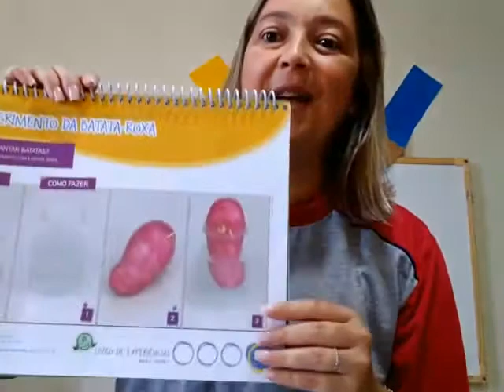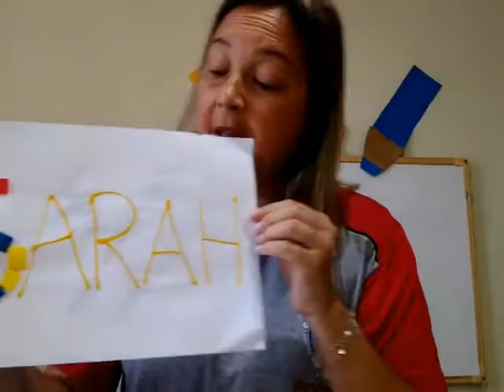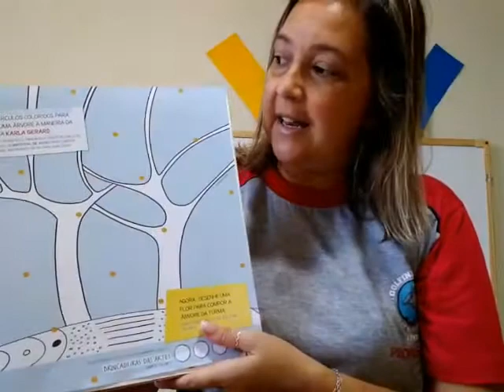Vale a pena ver de novo